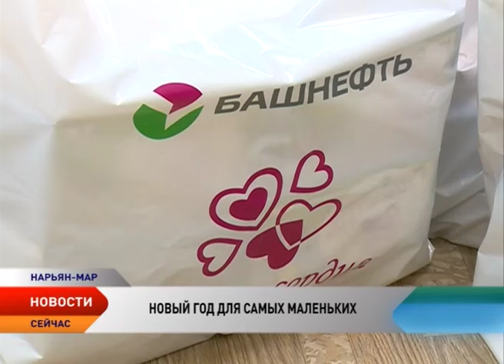Нарьян-марские малыши из дома малютки получили первые подарки от Деда Мороза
Машинки, раскраски, развивающие игры. Все, о чем мечтали и писали в письме Дедушке Морозу нарьян-марские малыши из дома малютки, воплотилось в жизнь. Волшебную сказку подарили компания «Башнефть-Полюс» и волонтерское движение «Доброе сердце», для которых радовать малышей перед главным праздником года — стало уже доброй традицией.